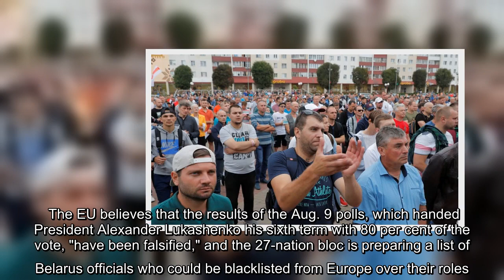✅ European Union leaders are set to tighten sanctions against Belarus at an emergency video confere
✅  European Union leaders are set to tighten sanctions against Belarus at an emergency video conference on the crisis on Wednesday, EU Industry Commissioner Thierry Breton said.